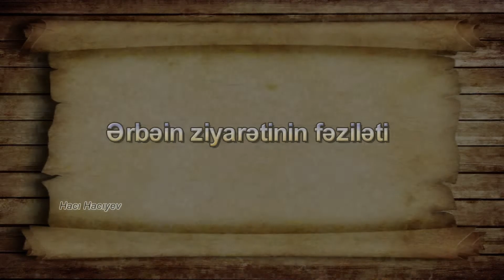Ərbəin ziyarətinin fəziləti Hacı Hacıyev